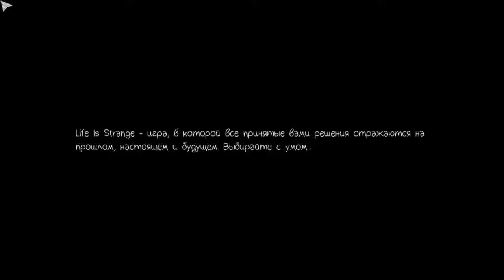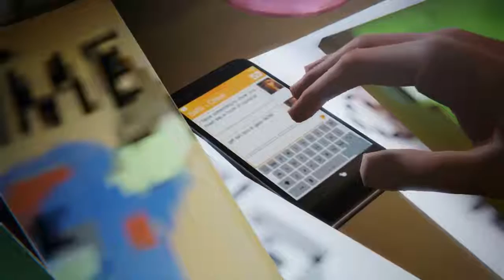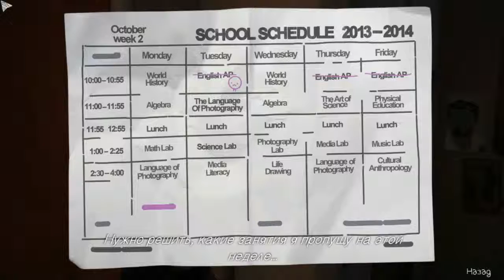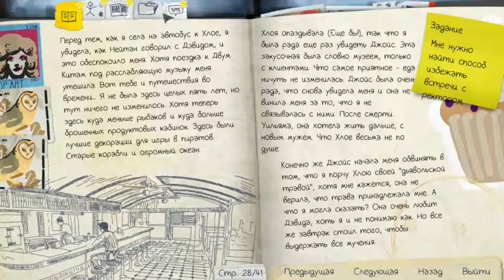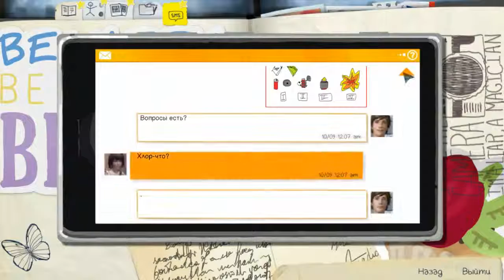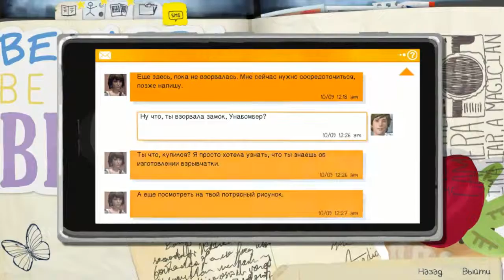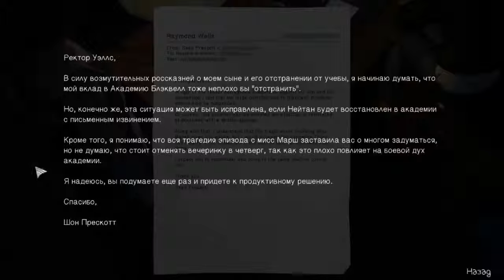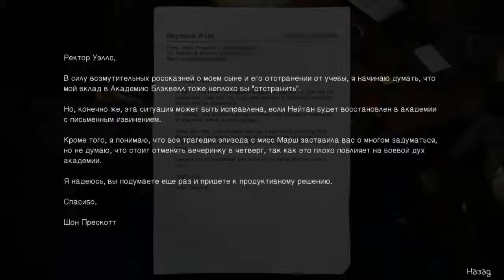Life is Strange - Эпизод 3: Теория Хаоса #1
Игра Life is Strange - Эпизод 3: Теория Хаоса